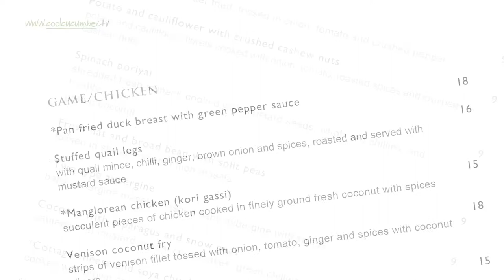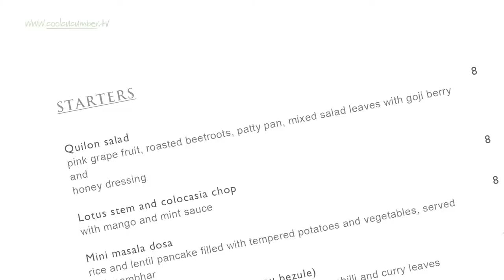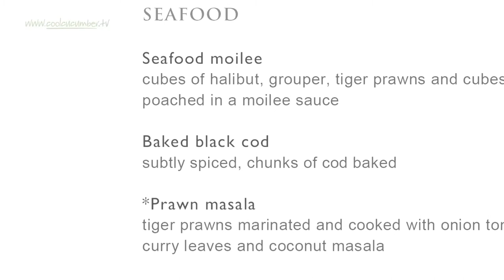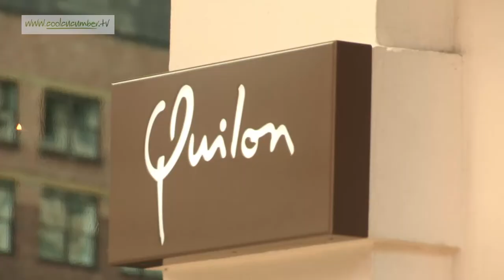Sriram Aylur at his Quilon Restaurant - coolcucumber.tv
From programme 33

A visit to Sriram Aylur's Michelin-starred South-Indian restaurant.

From Roy Ackerman's Coolcucumber.tv. New programmes regularly appear for free viewing (where all previous programmes are also available for on-demand viewing). Coolcucumber.tv is a fascinating continuing magazine programme for anyone interested in good food - as a visitor to great restaurants, or as somebody working in the hospitality business.